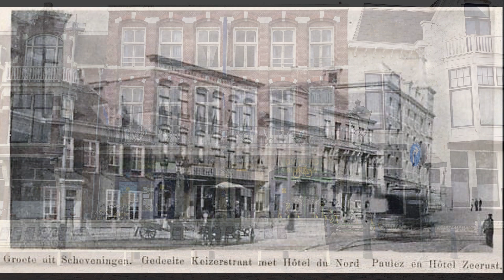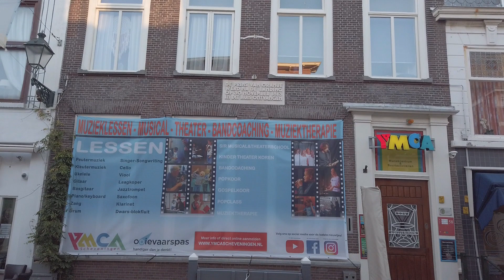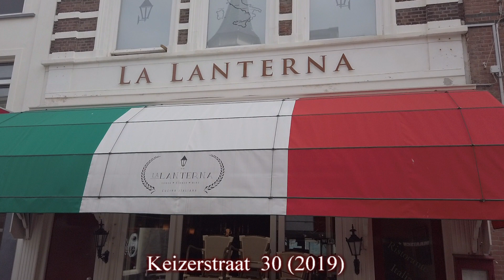Scheveningse cafe's deel 3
Deel 3 gaat over de cafe's in en rond de Keizerstraat. Zoals overal zijn ook hier heel veel cafe's verdwenen, maar de panden staan er in de meeste gevallen nog. Soms zie je nog stukken tekst uit het verleden, die herinneren aan de vroegere bestemming,  zoals bijvoorbeeld bij de Keizerstraat 45.
Net als in deel 1 en 2 wordt ook in deel 3 eerst de situatie van nu (2019) en daarna een foto uit het verleden getoond.
Ik weet, dat niet alle cafe's zijn weergegeven maar dat is onmogelijk. Het doel is dat de beelden worden herkend en leuke herinneringen naar boven komen.
Veel kijkplezier.